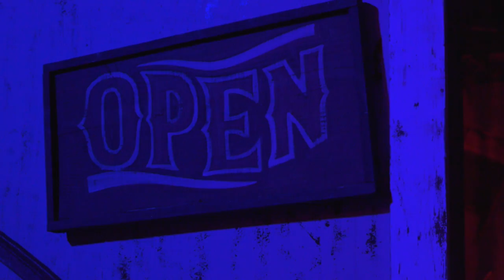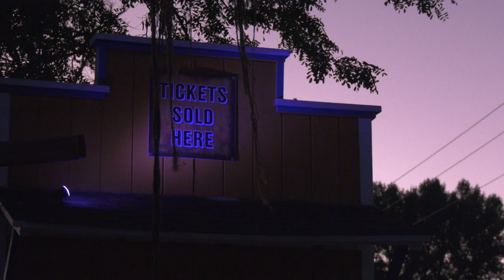Bones Gulch Kicks Off Spooky Season In Castaic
Halloween is just around the corner and it's time to get spooky! Natalie Dodds checks out the Bones Gulch Halloween Attraction that's spreading fear throughout Castaic.